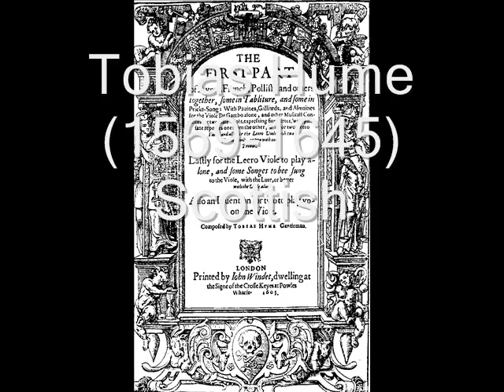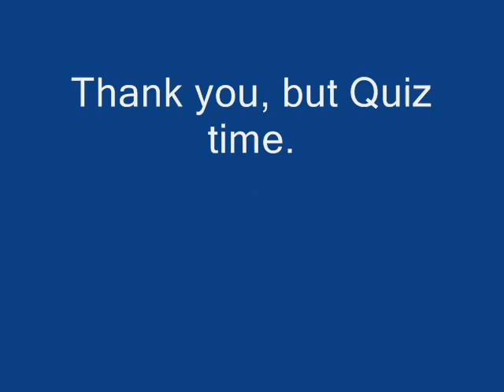Classical Music Part 2 (J Ockeghem to D. Scarlatti)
Thanks. But now, watch computers by Rich Menga.